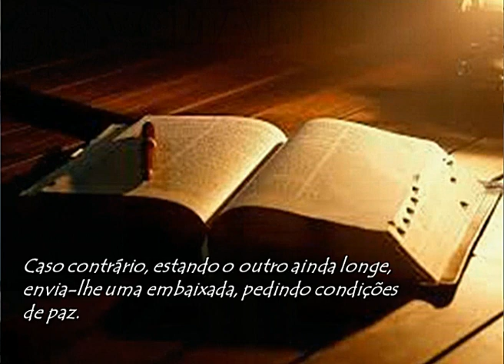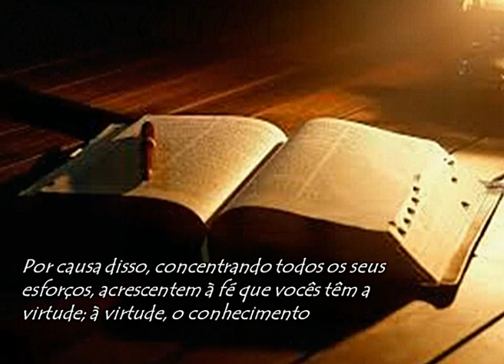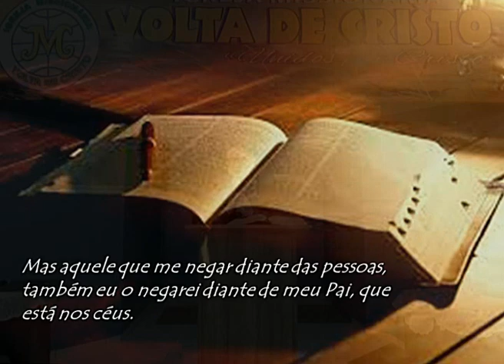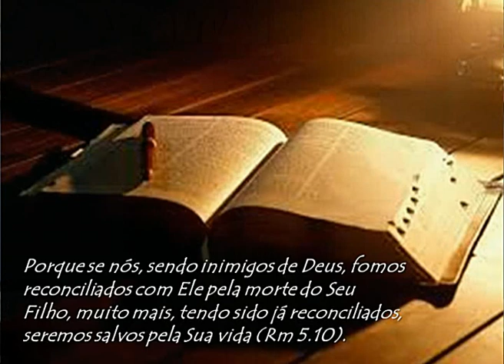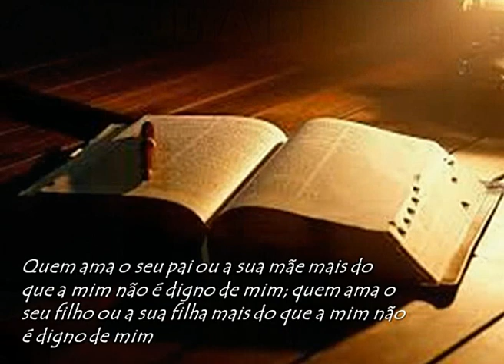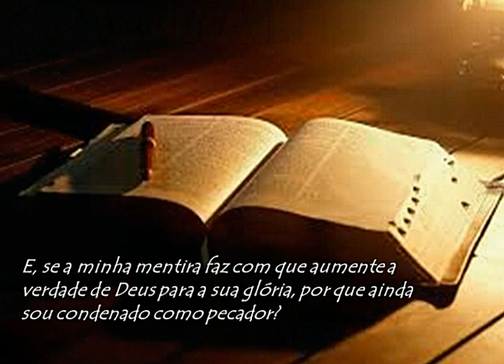Carregue a sua cruz - Você não está sozinho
Sermão de domingo dia 27/10/2019

Pr. Cleilson Trindade
IMVC - Vilhena/RO

Tema: Carregue a sua cruz - Você não está sozinho (Além de termos a força do Espírito, Cristo nos ajuda a carregar a cruz e temos vários irmãos no mundo que sofrem conosco e até mais que nós, por amor a Cristo).

Se deseja contribuir com nosso ministério:
Agência: 1825
Operação: 013
Conta Poupança: 1113-4
Joana do Couto